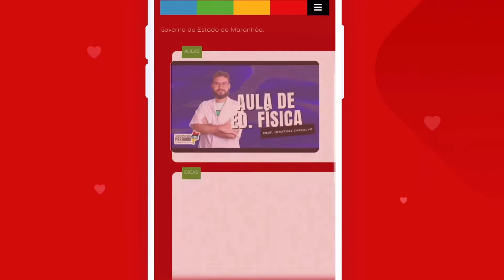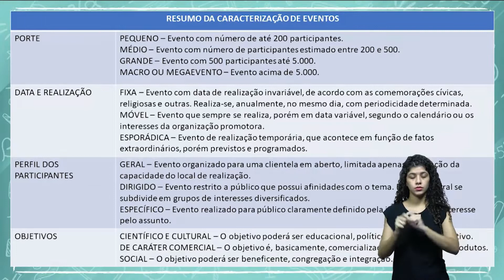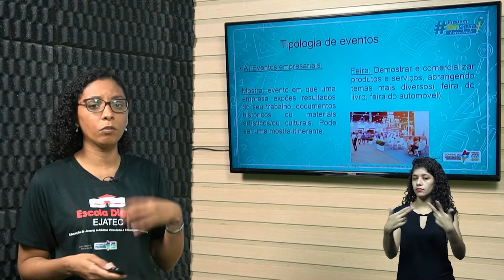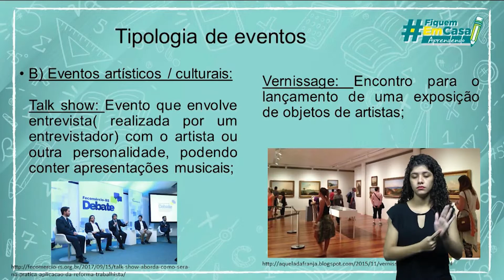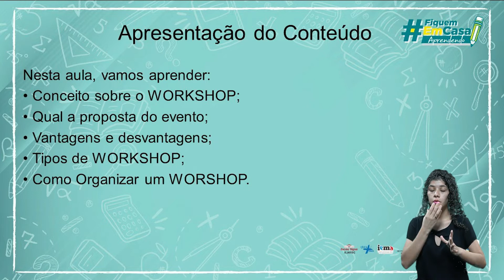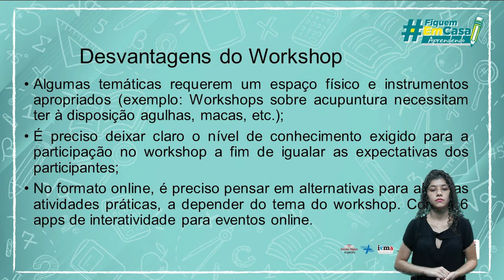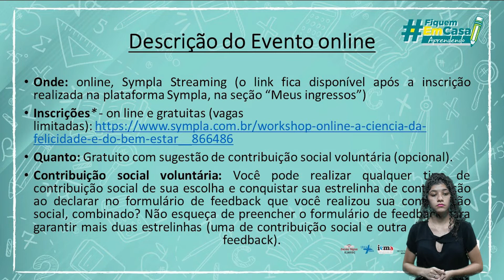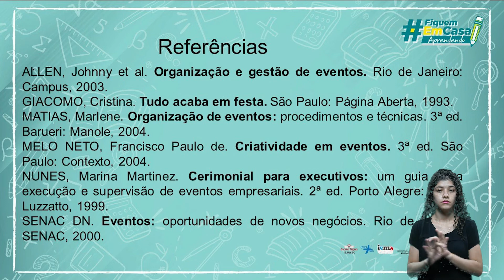Aprenda onde Estiver - EJATEC - Curso Técnico em Evento 09/05/2022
Organização de Eventos Parte 1
Organização de Eventos Parte 2

|EJATEC - Curso Técnico em Eventos |